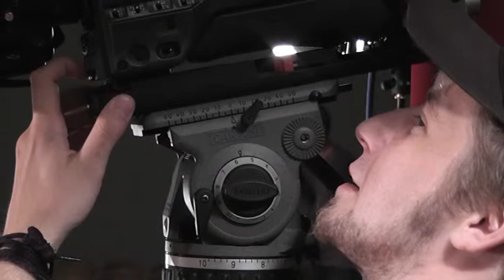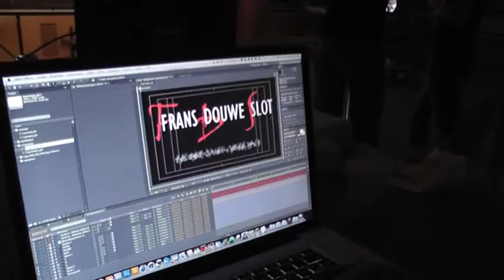Making of: Frans Douwe Slot plays in Bremen videos.mpg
Making of:

Frans Douwe Slot plays Robert Schumann Carnaval Opus 9
Frans Douwe Slot plays Franz Schubert Impromptu Opus 90 No. 1
Frans Douwe Slot plays Franz Liszt Sposalizio

With special thanks to:
Christian Kraus and the Wagenfeld Schule Bremen